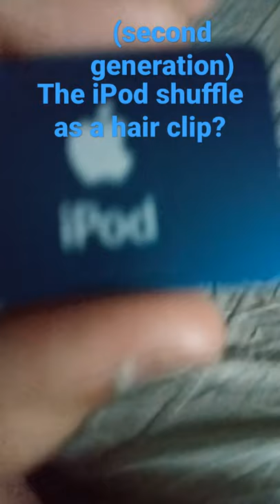The second generation iPod shuffle as a hair clip?